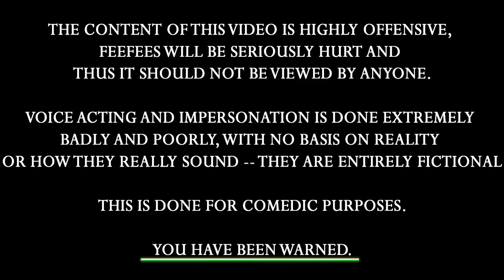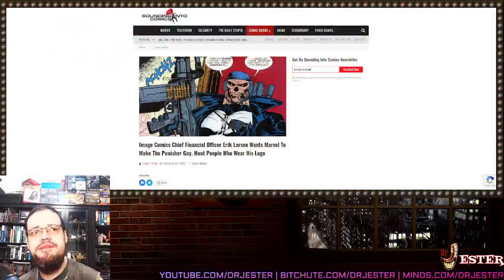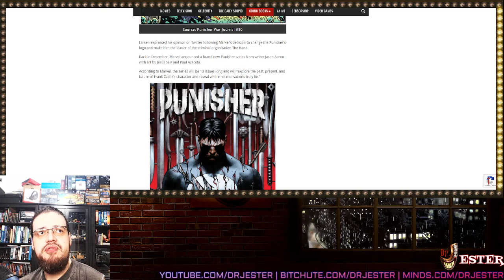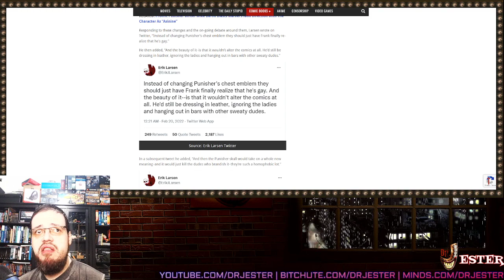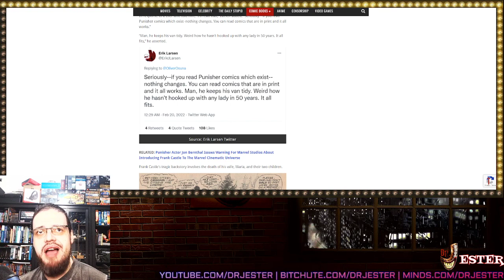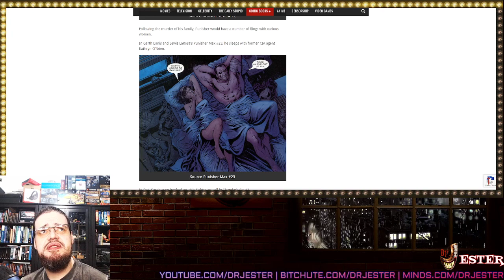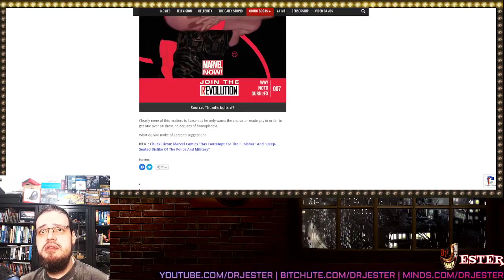Image Comics, Erik Larsen Wants "The Punisher" To Be Gay And Hunt Down People Who Uses His Logo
+ Other Goodies+
Bitcoin: 1CEzDbCUdaGzjmGJZwpLadUR7Bvb4Gp7aC
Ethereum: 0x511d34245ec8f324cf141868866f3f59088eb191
Dogecoin: DNBHDruVNhd4yTKJyCNU9nVASBEajhnEuj